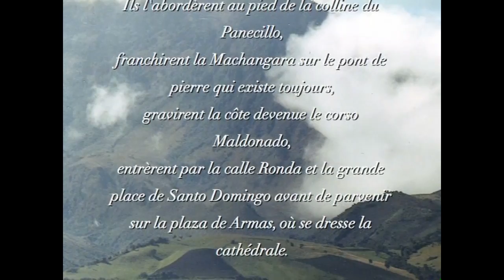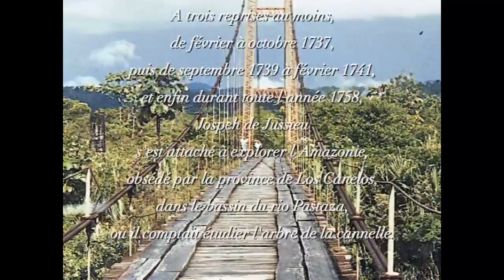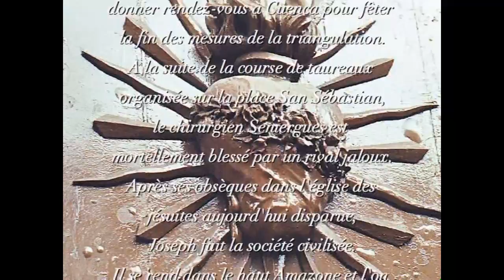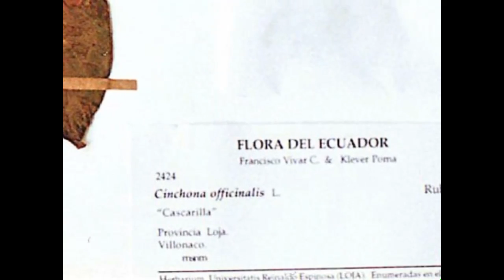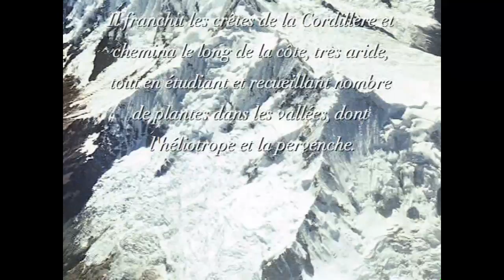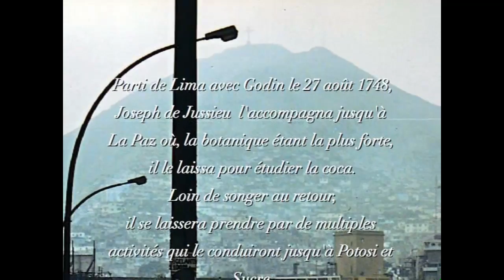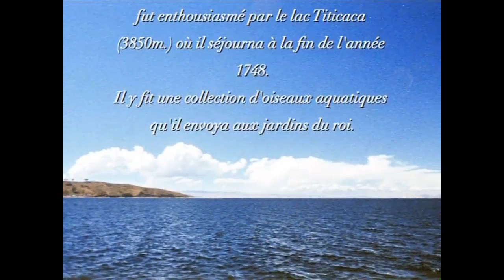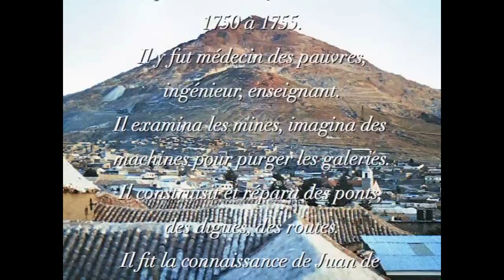SUR LES PAS DE JOSEPH DE JUSSIEU 1996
Voyage en Équateur, au Pérou et en Bolivie en juin 1996 pour préparer un roman, Le corps du monde (Seuil, 1997)